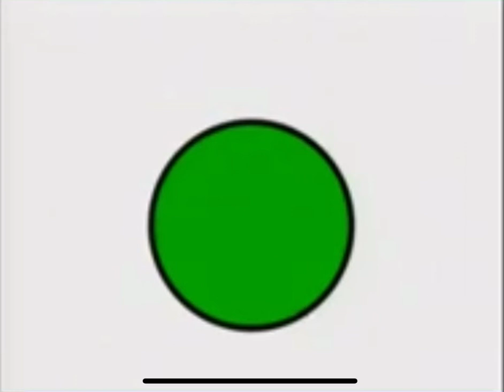So Smart! Shapes: Cecil the Circle: Part 6 Turtle